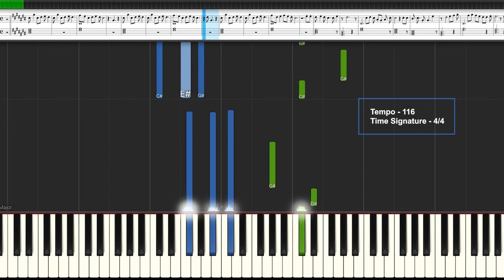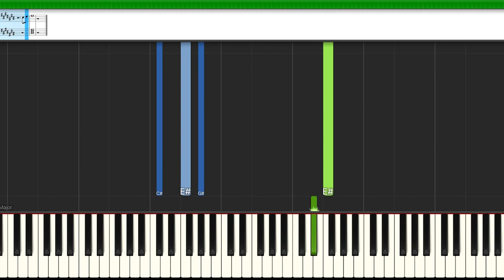Dunki Drop 5 - O Maahi Piano Tutorial | Arijit Singh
Tempo - 117
Time Signature - 4/4
Credits:
Movie - Dunki
Director: Rajkumar Hirani

Happy Learning. Enjoy ;) 💗